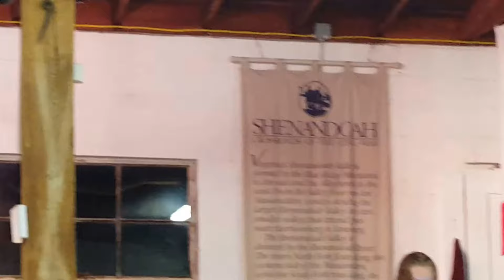Barn Party 2017 Emma's Testimony